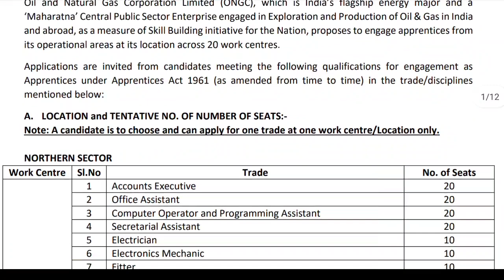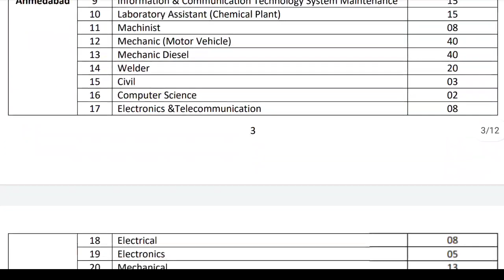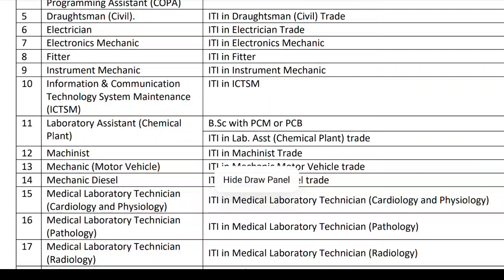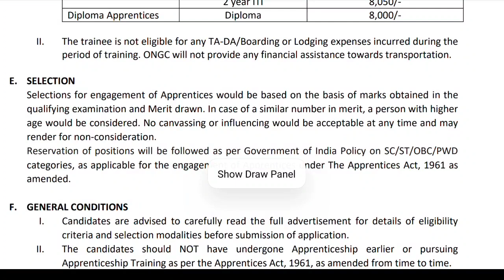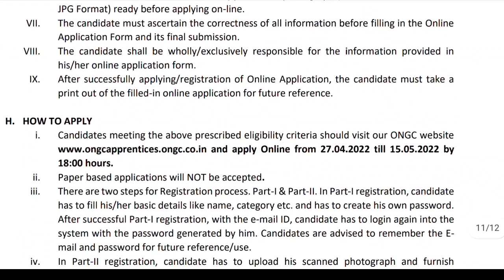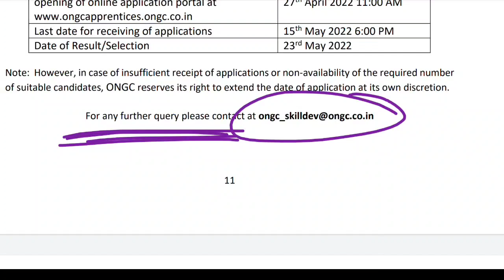मेगा भर्ती अपडेट | महराष्ट्र मध्ये नोकरी | मार्क्स वर निवड | ONGC Apprenticeship 2022 Apply Online